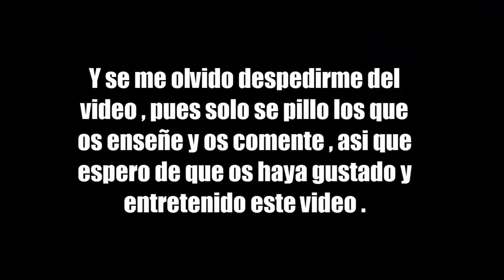Pesca Surfcasting en Playa Hotel Don Carlos : Captura de Besugos Roncadores y Sargo .